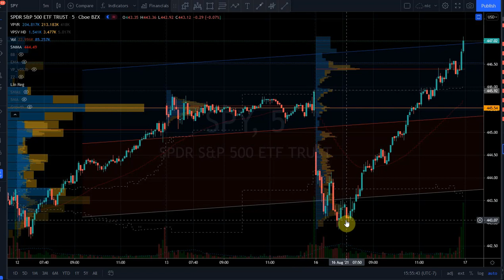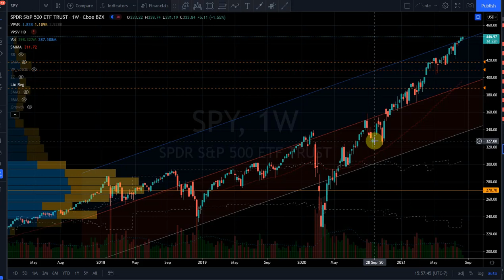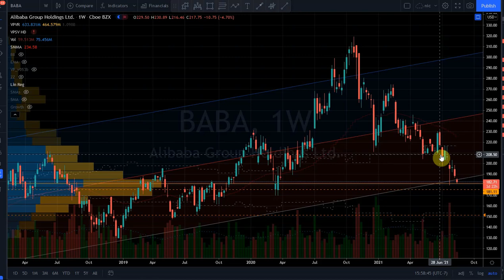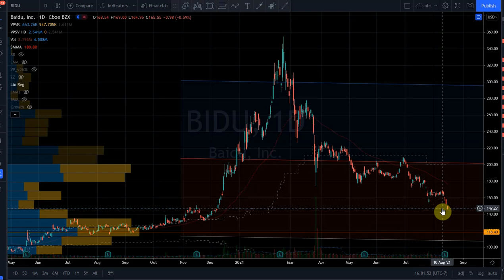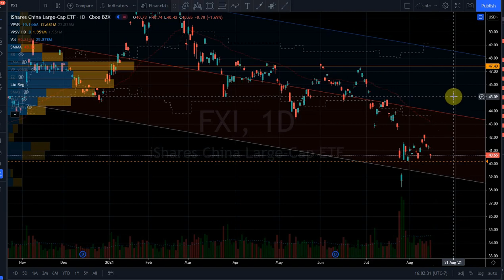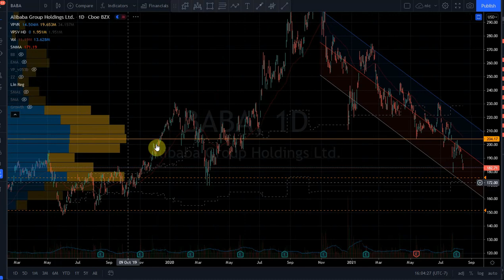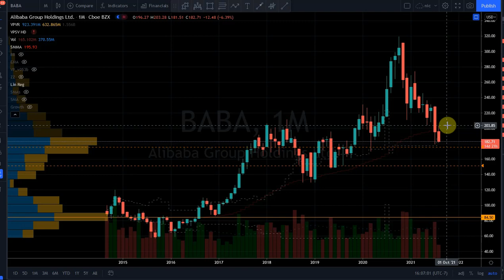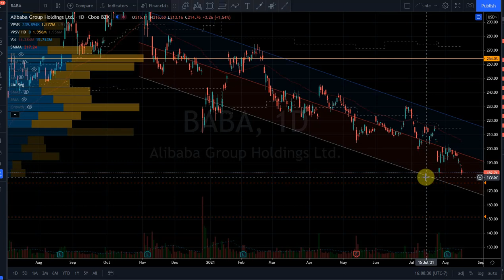What the F--- Alibaba?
What the heck is going on with Alibaba (BABA) stock and other mega caps from China. FXI KWEB BIDU to name a few tickers in this video